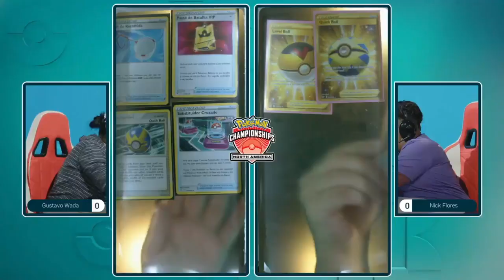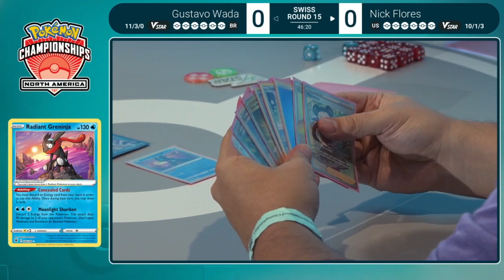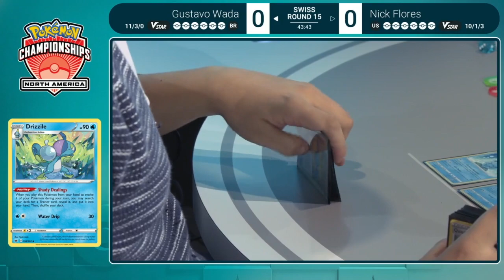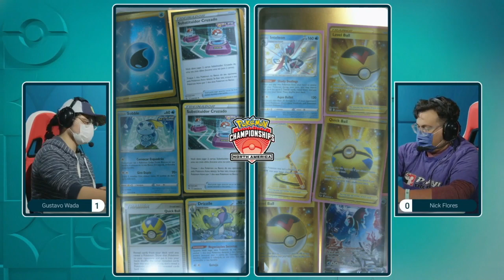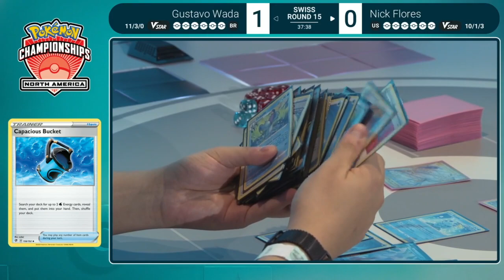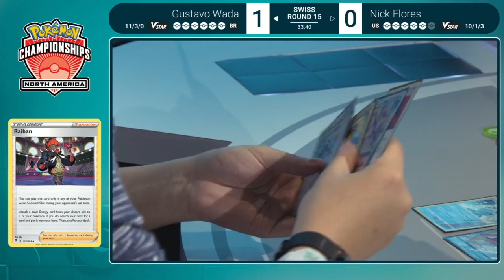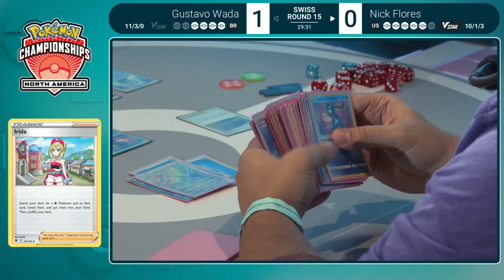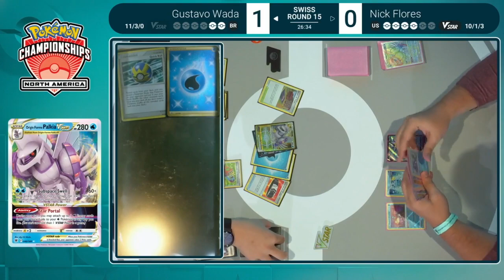TCG Gustavo Wada Vs Nick Flores - 2022 North America International Championships Swiss R15